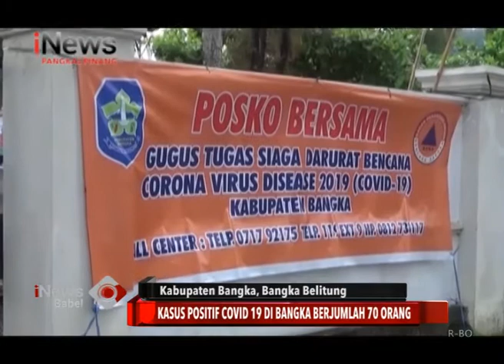KASUS POSITIF COVID 19 DI BANGKA BERJUMLAH 70 ORANG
PENYEBARAN VIRUS COVID 19 DI KABUPATEN BANGKA TERUS MENINGKAT. SESUAI DENGAN DATA GUGUS TUGAS PENANGANAN COVID 19 KABUPATEN BANGKA SAAT INI  TERDAPAT  70 KASUS POSITIF COVID 19 DI KABUPATEN BANGKA.